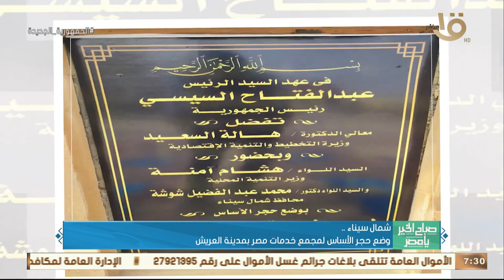صباح الخير يا مصر | حدث بالأمس.. الرئيس السيسي استقبل المفوض السامي للأمم المتحدة للاجئين